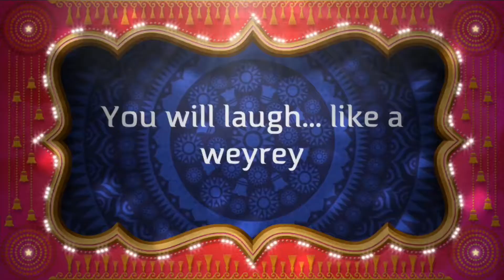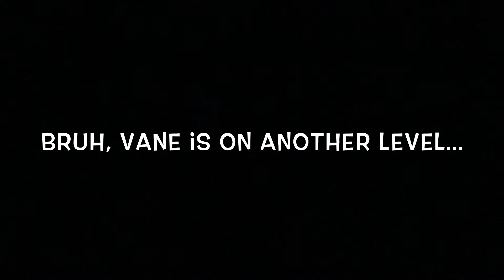Omo Den'ji: Vlog 003 - Big Sister's House (Part 2)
Omo Den'ji can also be referred to as Omo Adeniji. when my father was in school, he was the goal keeper of his school team, and his coach at the time was white. Seeing as he couldn't pronounce Adeniji, he resulted to calling my father "Den'ji". This kinda stuck when he told me the story lol.